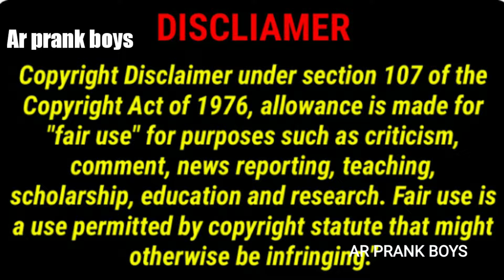బాబాయ్ బిగ్ బాస్ కి నాగార్జున ముసలోళ్లను తీసుకొని రమ్మన్నాడు 😂ఫన్నీ ప్రాంక్ 👌